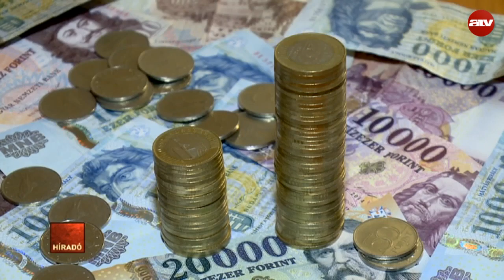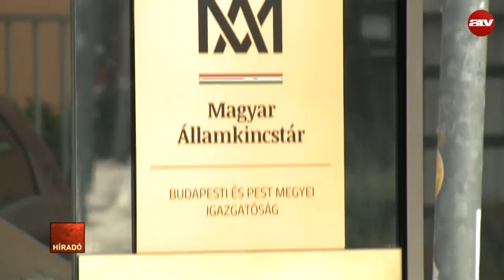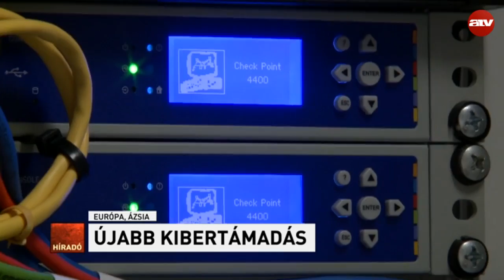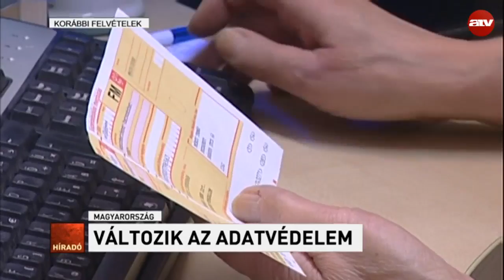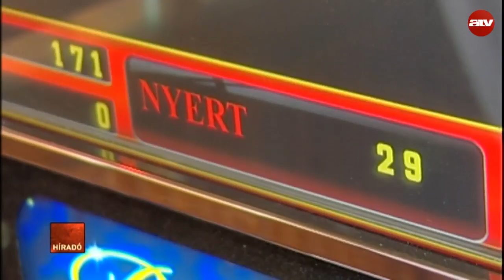Híradó - 2017.06.28. (Teljes adás)